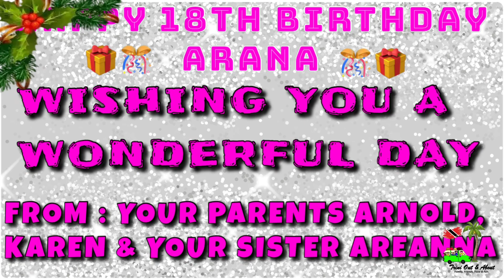DRIVING HOME FOR CHRISTMAS | CHRISTMAS SPRIT